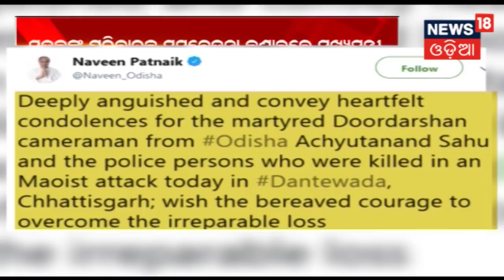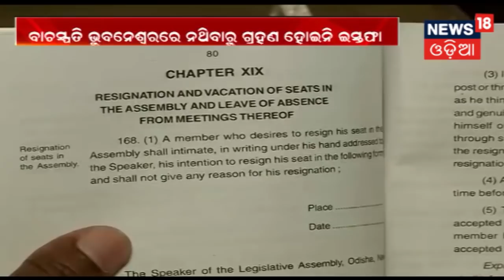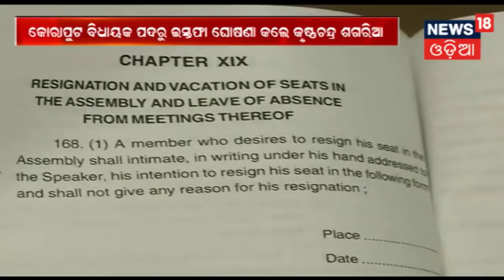AAMARI ODISHA @6:30 PM | 30 Oct 2018 | News18 Odia